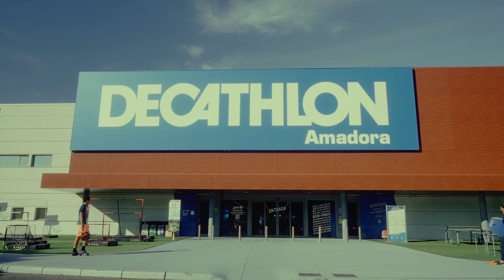Compra e Venda de Material Usado | DECATHLON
Vende o que já não usas, compra o que não queres usar!